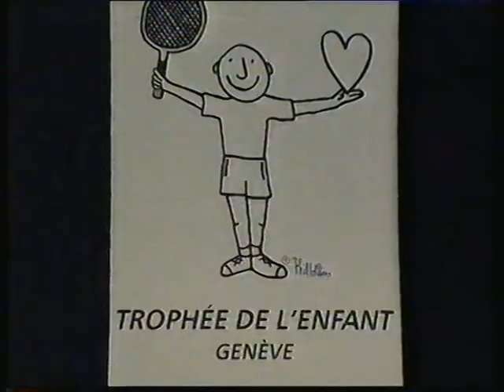TENNIS LECONTE KOURNIKOVA vs BORG TAUZIAT ENG